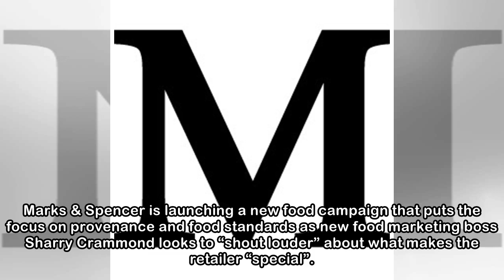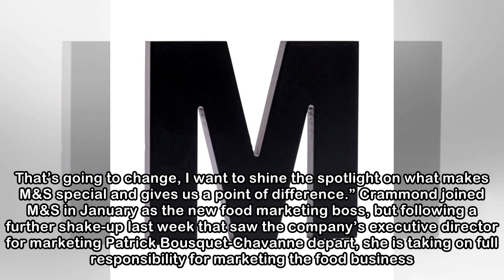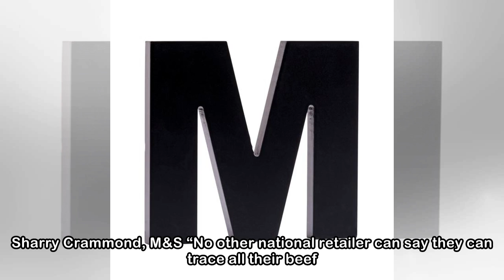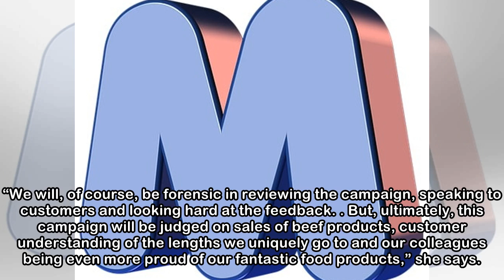M&S’s food marketing director on making provenance a point of difference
Marks & Spencer is launching a new food campaign that puts the focus on provenance and food standards as new food marketing boss Sharry Crammond looks to “shout louder” about what makes the retailer “...